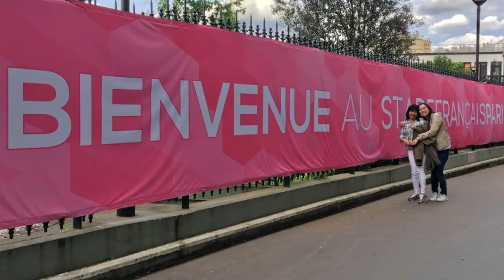Stad Rugby match France vs Bordeaux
My first time to watch RUGBY MATCH..vlog#10